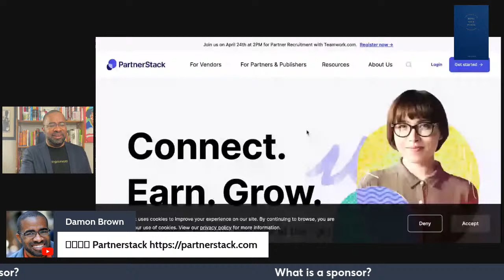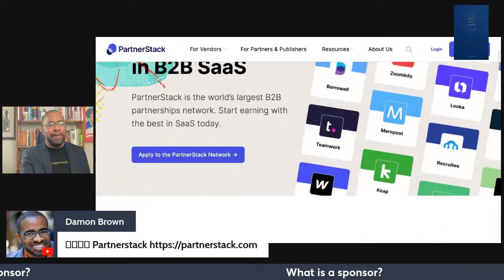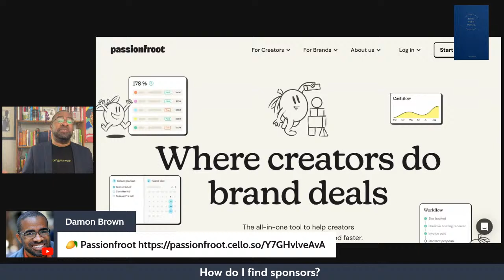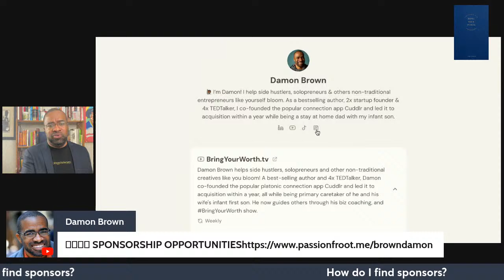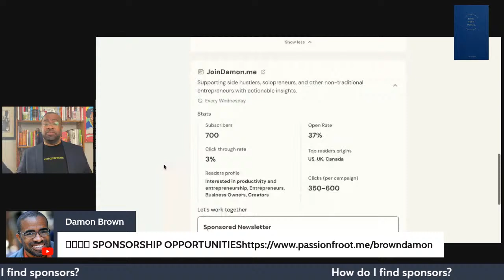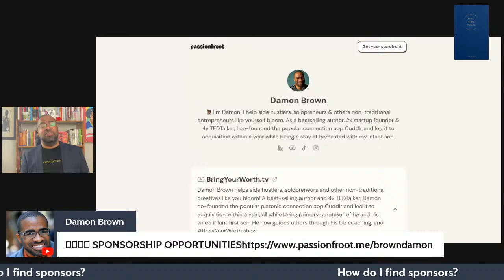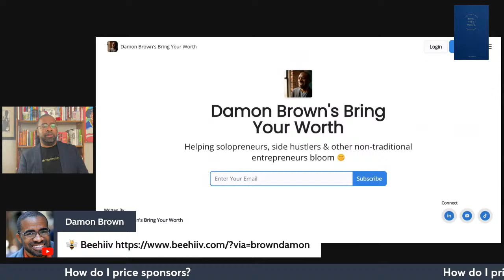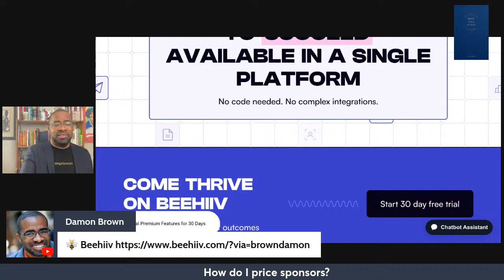How to Get Sponsors | Live Q & A BringYourWorth 371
On today’s BringYourWorth live, I’ll share ways to get sponsors, suggestions to build up an audience, and answer questions you’ve got on getting started.

Bring your questions, thoughts, and snacks 👇🏾

🎵 THEME SONG Courtesy of Purple Fluorite. Available everywhere!

🫙 Storage: Western Digital Elements Hard Drive
🎙️ Sound: Audio-Technica ATR2100x-USB
💡 Lighting: Amaran Apeture / Lantern Softbox

00:00 Intro
11:11 What is a sponsor?
27:50 How do I find sponsors?
46:30 How do I price sponsors?